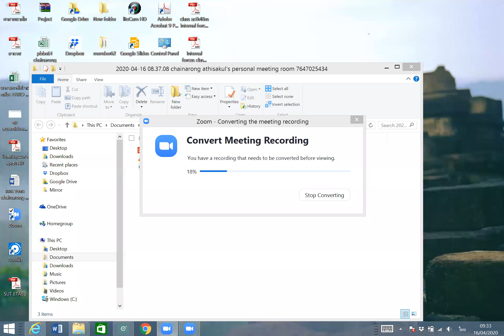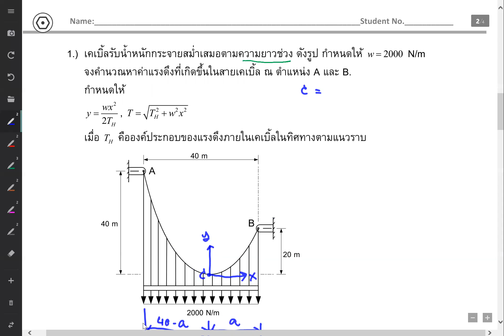CVE131 G2 16_4_63 No3